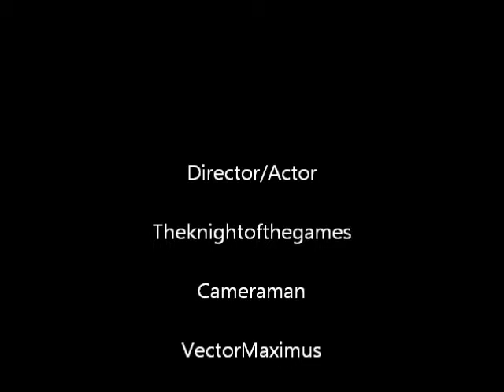Theknightshorts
These our my Halloween Shorts. (ghost busters, the great pumpkin, and Franken golem.)